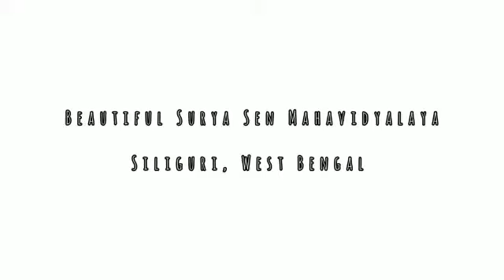Documentary on Yoga prepared by NSS Volunteer of Surya Sen Mahavidyalaya, Siliguri, West Bengal.